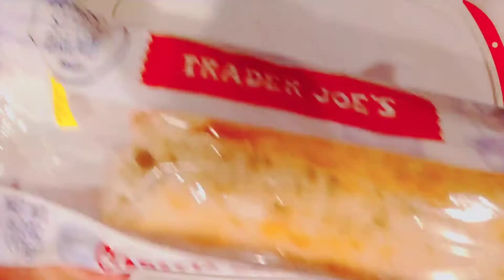Burrata Cheese With Hot Garlic Crustini topped with Sauted Veggies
Burrata Cheese is super creamy and  rich. It is a fresh cheese that resembles a ball of mozzarella. But, when it's cut, has an interior that spills out, revealing soft, stringy curd and fresh cream. This tasted so good topped on garlic Crustini and with Sauted vegetables. This lovely creation came out really delicious and was very filling. If you do not have baslamic vinegar a drizzle of baslamic will still taste great.